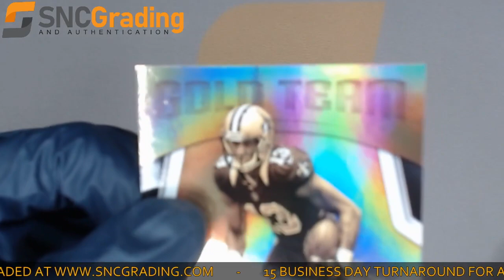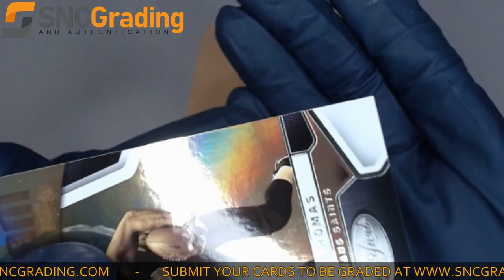SNC Grading:2016 PANINI CERTIFIED MICHAEL THOMAS #20 GOLD TEAM ROOKIE CARD REVIEW(1630448179620)